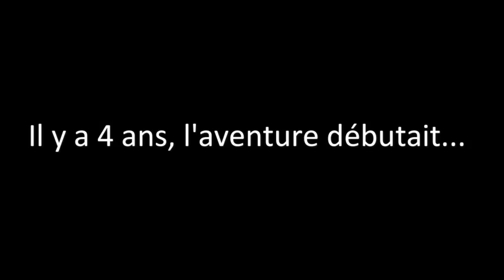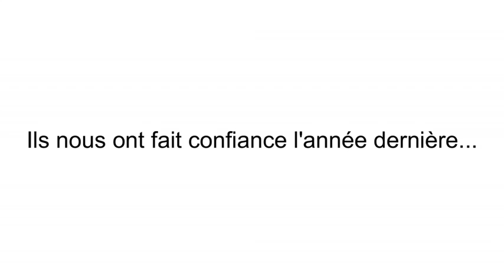L’ESITC CACHAN à la 48ème Course Croisière EDHEC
L'Asso Voile de l'ESITC Cachan a besoin de vous : la 4!ème Course Croisière EDHEC approche !      Vous aussi entrez dans l'aventure We Play Sport et donnez vie à votre projet sportif

We Play Sport | Plateforme de crowdfunding sportif